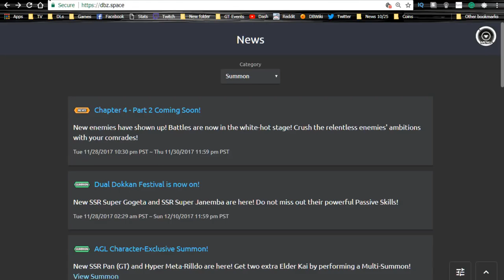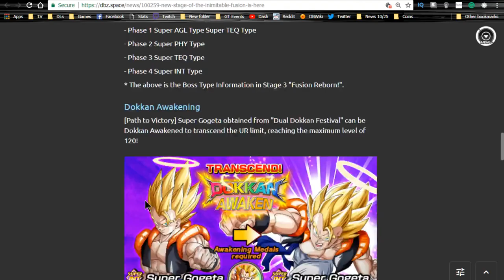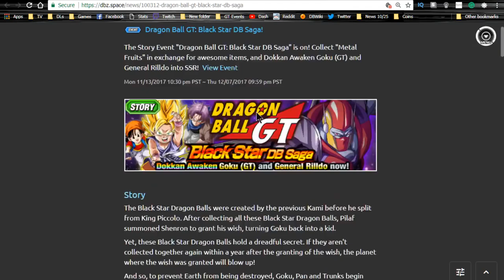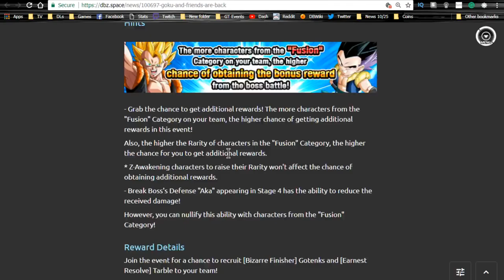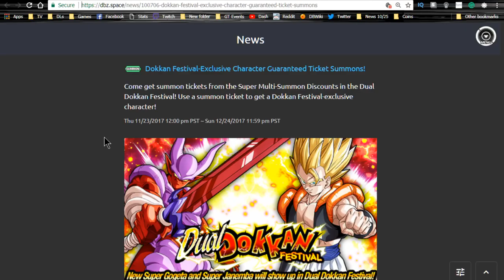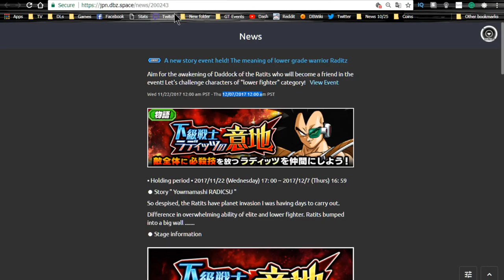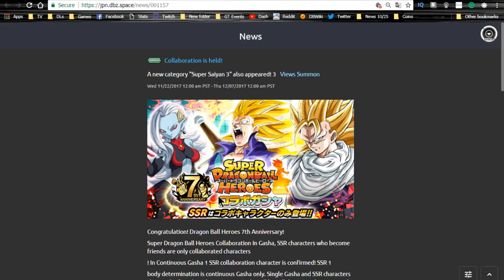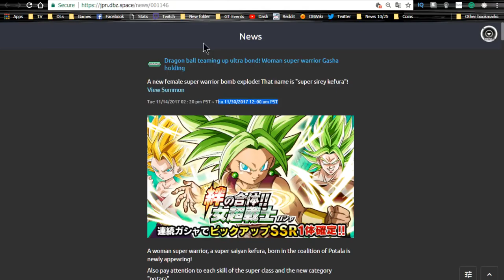Dokkan Battle PSA! Nov 29 Weekly Grind! || DBZ Dokkan Battle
Global Event/Banner End-Dates:

New Stage of "The Inimitable Fusion" is Here! ~ Sun 12/10/2017 11:59 pm PST

New Stage of "A Fiend Possessed"! ~ Sun 12/10/2017 11:59 pm PST

"Unrivaled Ultimate Fusion" is on! ~ Sun 12/10/2017 11:59 pm PST

"The Shadow Dragons of Despair" is on! ~ Sun 12/10/2017 11:59 pm PST

Dragon Ball GT: Baby Saga Finale! ~ Mon 12/11/2017 09:59 pm PST

"Dragon Ball GT: Baby Saga" is on! ~ Mon 12/11/2017 09:59 pm PST

"Goku and Friends Are Back!" ~ Sun 12/03/2017 09:59 pm PST

Dragon Ball GT: Black Star DB Saga! ~ Thu 12/07/2017 09:59 pm PST

Janemba/Gogeta Banners ~ Sun 12/10/2017 11:59 pm PST

GSSR Ticket Banner (from 8th step) & Thank You Tickets (Steps 9-12) ~ Sun 12/24/2017 11:59 pm PST

AGL Exclusive Banner ~ Mon 12/11/2017 09:59 pm PST

JP Event/Banner End-Dates:

Raditz Low-Class Warrior Event - Thu 12/07/2017 12:00 am PST

AGL SSJ3 Goku Extreme Z-Awakening & OG SSJ3 Goku Event (Daily) - 12/04/2017 07:00 am PST

Bio-Broly Event - Mon 12/04/2017 07 : 00 am PST

Dragonball Hero Summons -  Thu 12/07/2017 12:00 am PST

Elder Kai Banner - Mon 12/04/2017 12:00 am PST

OG AGL SSJ3 Goku Banner - Mon 12/04/2017 12:00 am PST

Resurrected Warrior Banner - Mon 12/04/2017 12:00 am PST

Kefla Banner ~ Thu 11/30/2017 12: 00 am PST